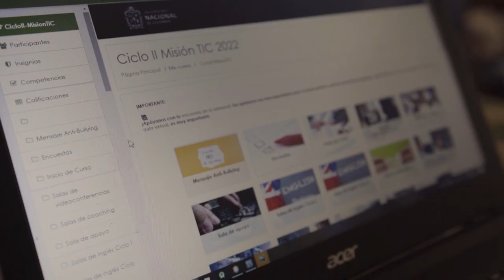Joseph y una segunda oportunidad a la programación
Este estudiante de Ingeniería Mecatrónica ha tenido una relación cercana con la programación y pese a que en un principio no tuvo un gusto por la misma, ha pensado que una nueva oportunidad de aprender y conocer es necesaria para salir adelante en la vida.